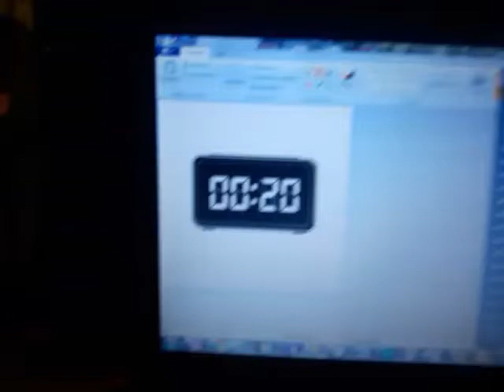20 seconds countdown timer.